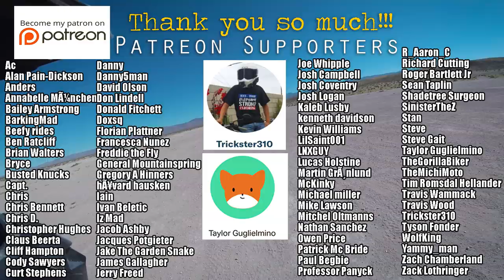More Problems in Johnson Valley - Sand Dunes and Hill Climbs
We are coming to OHIO!!! AIMExpo

This video made possible by:
**Trickster310**
**Taylor Guglielmino**
Bailey Armstrong
Cody Sawyers
Derek Studebaker
Florian Plattner
Paul Begbie
R_Aaron_C
Richard Cutting
Roger Bartlett Jr
Zach Chamberland
+Voss Helmets+
Suburban Delinquent is protected by:
Mail
Suburban Delinquent

Helmets: VOSS/988/989/X1
Jackets: ICON - Daytona, Pilot - Perforated leather
Gloves: Oakley
Boots: Adidas
Misc - PlugFones Earplug/Headfones
Cameras: GoPro Hero3+, Turnigy HD ActionCam, Hero4+, Session 5
Microphone: Sony ECMCS3 Microphone, Purple Panda
Editing: Adobe Premiere, Adobe Photoshop, MacBook Pro
Misc: GoPro wifi Remote, SanDisc Extreme 64GB, Sena 30k